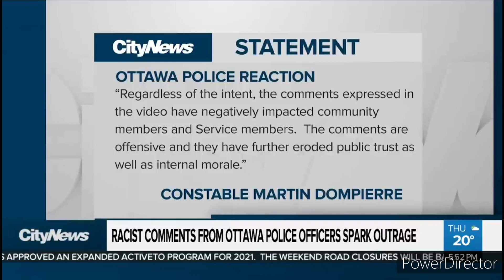Racist Cops Saying Lets Mix In With A Minority!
Caught on Camera Racist Cops Saying Their Time Is Up & Find A Minority To Mix With?

Dirty Unqualified Racist Violent Cops Are Realizing They Are Being Held Accountable For Their Unethical Ways!

"Slave Patrol." The earliest formal slave patrol created in the Carolinas in the 1700s with one mission: to establish a system of terror and squash slave uprisings with the capacity to pursue, apprehend, and return runaway slaves to their owners.

"The Origins of Policing" A System Setup To Squash The Uprising of Slaves!

Jaahnavi Kandula From India Killed By Seattle Unqualified Dirty Cop! @thelegalgood

When you're a public servant you are expected to be "Professional" when operating in a "Public Capacity".

He knew hes was being recorded & did what many people do which is to incriminate themselves with no regards to the families loss of their child.

He is in a professional capacity & should have kept his remarks to himself & be parcel, showing he cares about a lost of a human life & do his job!

To the @Kandula KandulaFamiliy family in SeattleWashington &